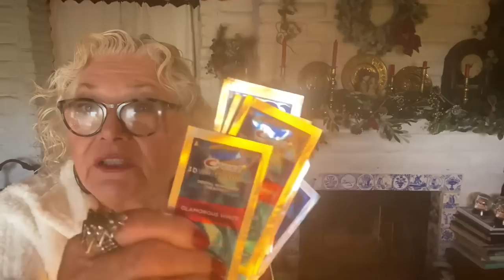Over 60 / Vlogmas Day 9 / A Day Of Self- Maintenance for Nanny and the Cottage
Nanny takes a break for some Self-Maintenance and decides to have a ‘Me Day’.  She shows us her morning routine…how to scrunch her curls..and how she takes care of her feet legs and nails.  She even throws in some stocking stuffers. As the video closes, Moosie sings White Christmas. 🎄❤️

CREST WHITE STRIPS (Glamorous whitening)
Amazon.com

EYE GLASS CLEANERS (10 ina bag for 6.98)
Amazon.com

ELETRIC FOOT CALLUS REMOVER
Amazon.com

NANNY’S WHITE SHERPA JACKET
Walmart Stores